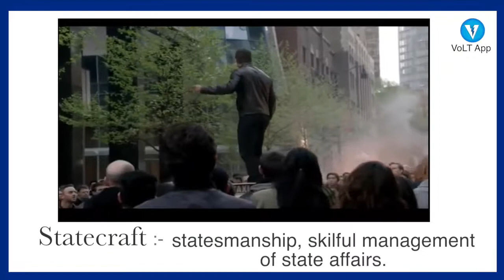Statecraft | Learn English Vocabulary | VoLT Vocabulary App | Arrow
VoLT is a brainchild of an IIT alumnus and it aims at making English language fun and easy to learn for everybody. The VoLT team has created an android app 'VoLT' and the first area on which this app focuses is one of the most difficult areas of English language i.e. English Vocabulary. VoLT provides the reader with various innovative techniques to remember difficult English words. People who just want to improve their English Vocabulary or the students who must improve their vocabulary as a part of preparation for exams like CAT, MAT, GMAT, GRE, SAT, SSC, Bank PO, CTET, IELTS, TOEFL, UPSC exams etc will find this application extremely useful because now they don't have to cram all the difficult words and this will save a lot of their time and effort.